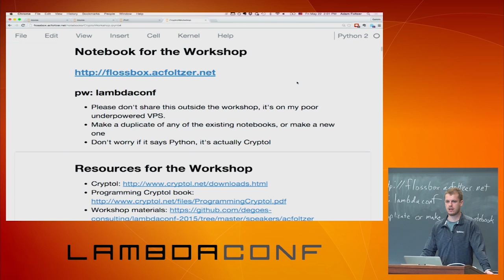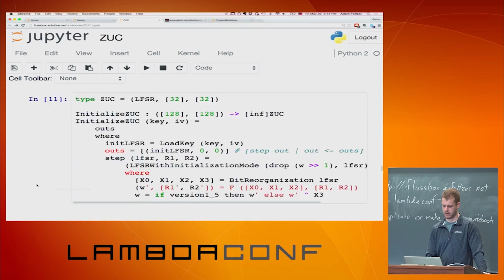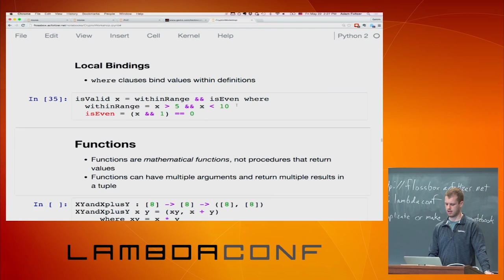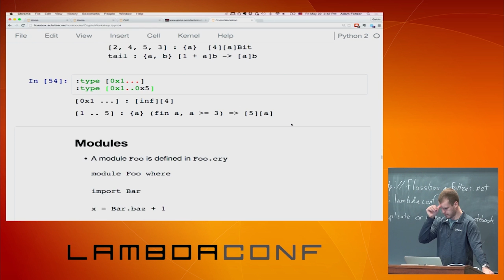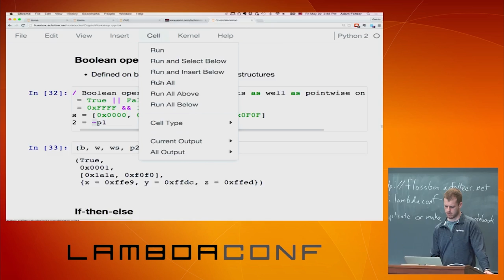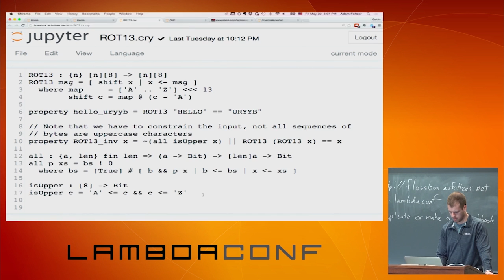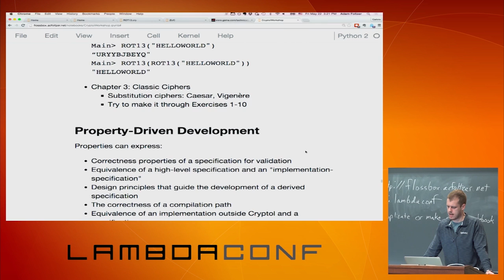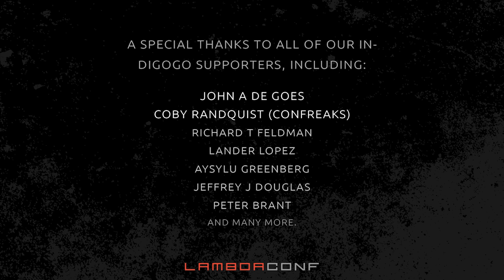LambdaConf 2015 - Intro to Cryptol and High Assurance Crypto Engineering Adam Foltzer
Cryptol is an open source pure functional language for expressing and reasoning about bit-precise computations, particularly cryptographic algorithms. Like Haskell, it is built upon a polymorphic, static type system, and offers similar mathematical function and sequence comprehension notation. The type system features size polymorphism and arithmetic type predicates designed to express the constraints that naturally arise in cryptographic specifications. The advanced type system and restricted domain of Cryptol enables a theorem-driven development style: correctness properties can be expressed directly in the language in tandem with the development of a specification. As the specification evolves, these properties can be continually fuzz-tested with random QuickCheck-style testing, and even sent to external SAT and SMT solvers for a mathematical proof of correctness. In this workshop, I’ll give a quick introduction the Cryptol language geared toward folks with a working knowledge of typed functional programming. Together we will implement a classical cryptosystem to learn the basic syntax and semantics of the language. As we program, we will express and check correctness properties about our implementations using QuickCheck and SMT. Finally, I will demonstrate a Cryptol specification of the ZUC stream cipher used in 4G LTE communications, and show how the theorem-driven development approach reveals a bug that required a revision of the cipher.